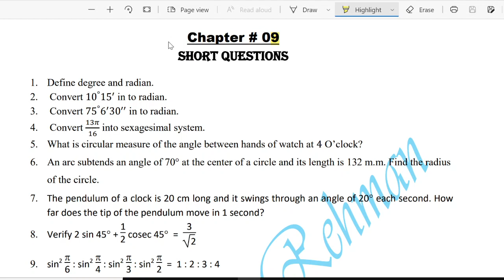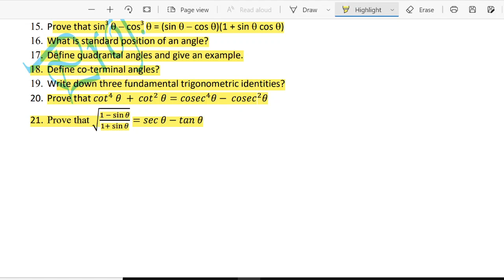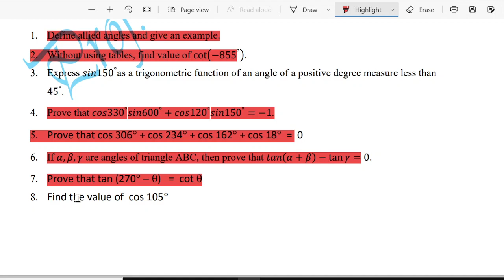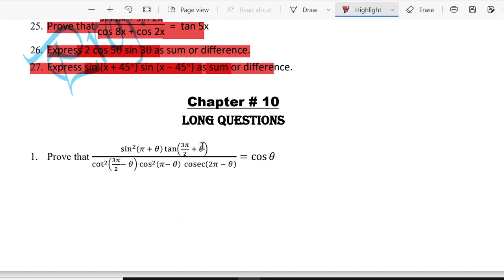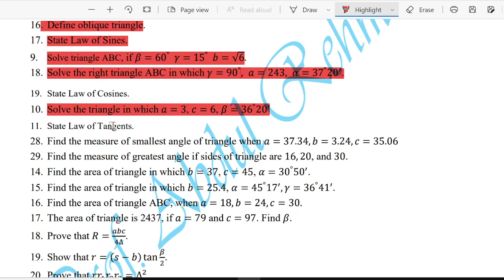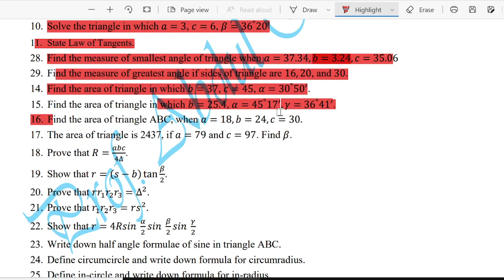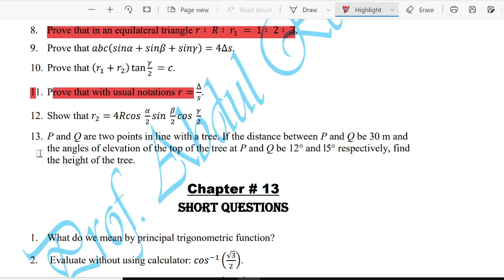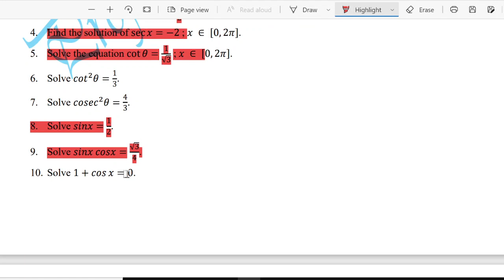Mathematics-11 | Guess Paper | Trigonometry Chapter 9 to 14 | BISE RWP | ALP Reduced Syllabus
This video consists of Important Questions of Mathematics-11 According to ALP reduced syllabus of Punjab Boards. Trigonometry

Chapter-9
Chapter-10
Chapter-11
Chapter-12
Chapter-13
Chapter-14